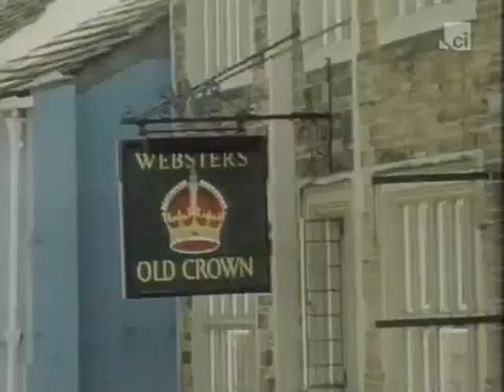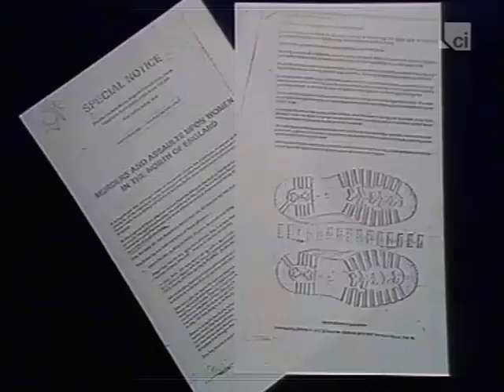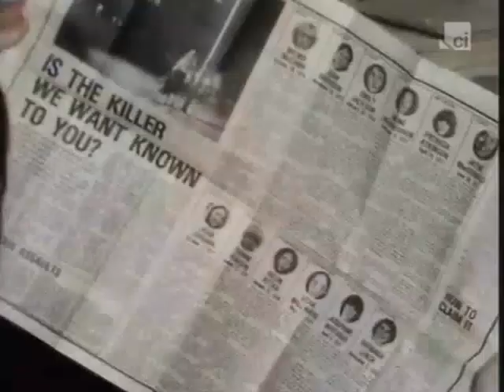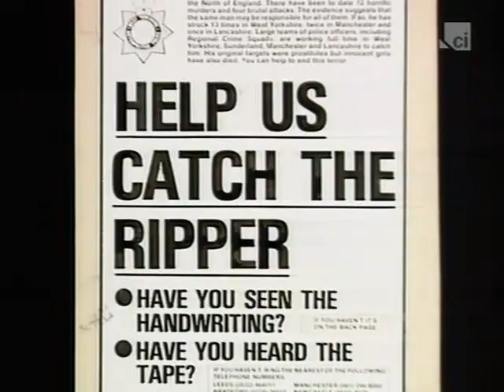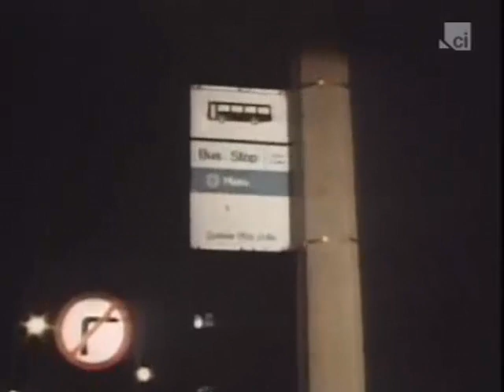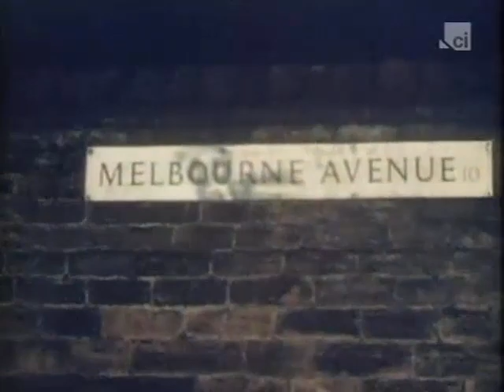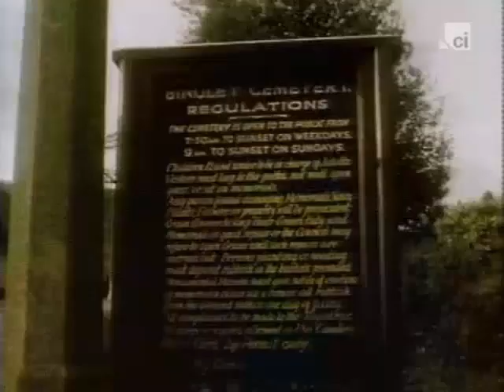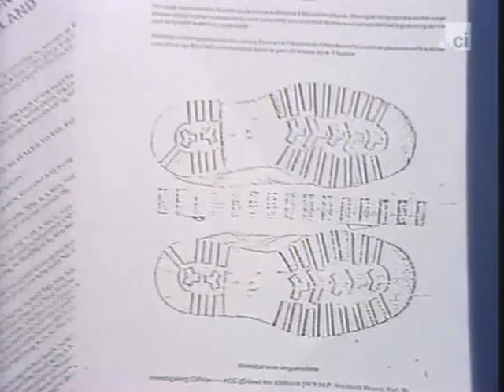Crimes And Criminals - Episode 21 - The Yorkshire Ripper